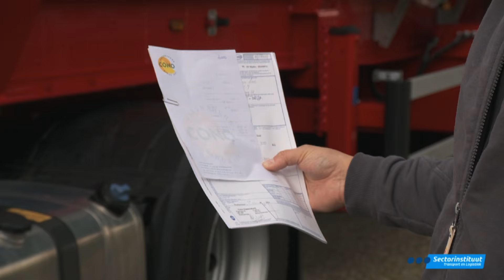Chauffeur Bulktransport | Sectorinstituut Transport en Logistiek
We rijden een dag mee met een chauffeur bulktransport van Simon Loos.

Als je in tanktransport werkt, vervoer je gassen of vloeibare stoffen. Deze kunnen gevaarlijk of ongevaarlijk zijn. Het vervoer doe je met een tankwagen. Als je in silovervoer werkt, vervoer je droge stoffen. De stoffen kunnen korrels zijn of een poeder. Het vervoer doe je met een bulkwagen of een tankwagen.

Kies voor het lerenwerken traject (BBL) bij STL en ga een uitdagende periode tegemoet. Haal met 4 dagen werken en 1 dag naar school jouw mbo diploma met werkgarantie!

Binnen de opleiding krijg jij een aantrekkelijk salaris, spaarregeling en flinke korting op je rijopleiding. Zo zorg je voor de kickstart van jouw carrière! Kijk snel op